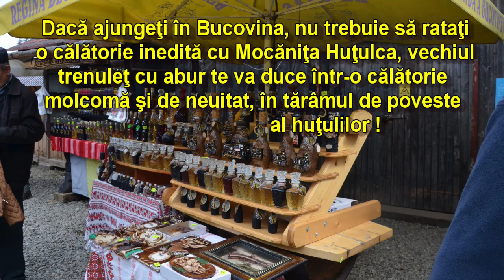Mocăniţa Huţulca - trenul cu abur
Calea ferata cu ecartament ingust de la Moldovita a fost construita de un proprietar de gater din Munchen, Louis Ortieb, si data in folosinta in anul 1888 pentru transport de masa lemnoasa de la padure la gater. In anul 1909 linia a fost preluata de la fondul bisericesc care a schimbat ecartamentul liniei de la 800mm la ecartament standardizat 760mm. Initial, traseul mocanitei avea 23,9 kilometri, de la Moldovita la Rososa, insa in decursul anilor s-a mai construit o multime de variante si tot sistemul a ajuns in anul 1987 cu infiintarea portiunii Rascovei – Rasca dreapta + Arsuri la o lungime de 73km.